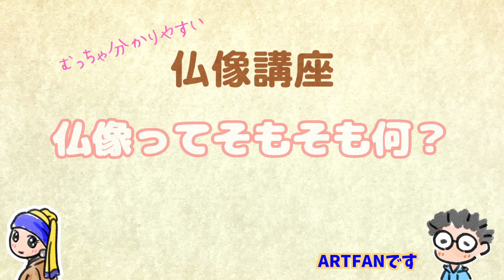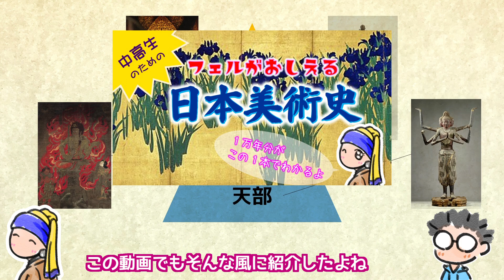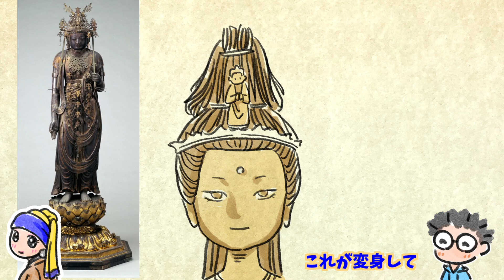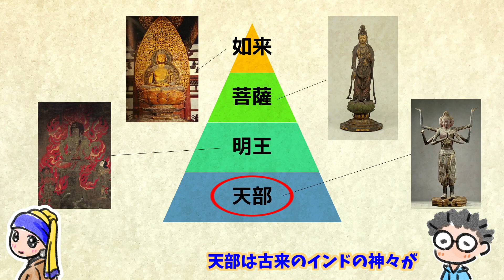【仏像①】5分で仏像の事が分かる動画です。修学旅行や遠足で、京都、奈良、鎌倉に行く前の事前学習としてお楽しみください。仏像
現役美術教師が解説する「仏像」のお話です。

修学旅行などの事前学習の時にお使いください。現地での仏像の鑑賞力が高まります。